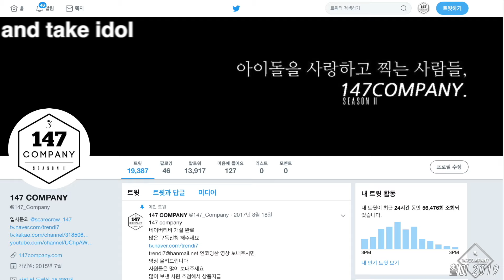fromis_9 full 프로미스나인 전체 190719 BY 147Company 뮤뱅출근길 직캠 fancam